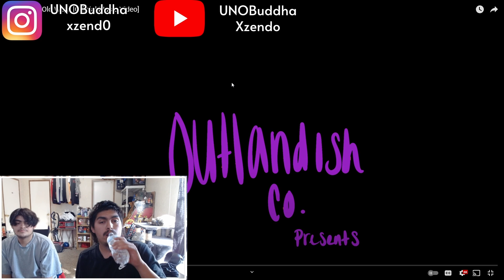Deir Deval - Old Ways | REACTION VIDEO!